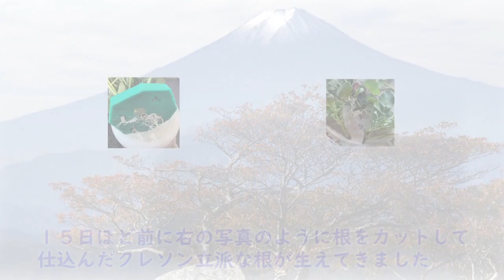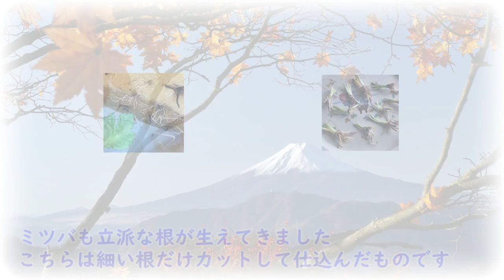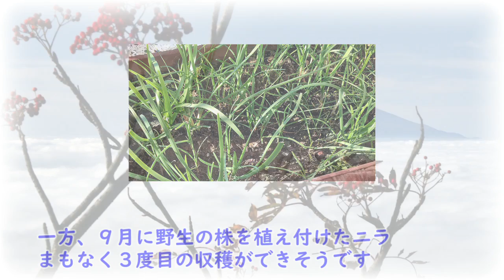【季節の野草を食べる】 Try_ベランダ菜園・野草の水耕栽培－3(セリ、クレソン、オカワチシャ、ミツバ、パクチ－)